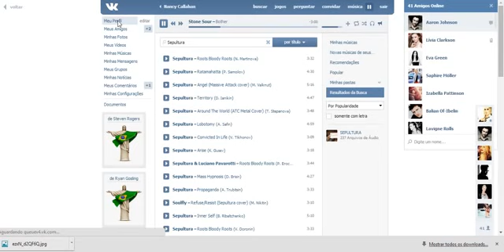Colocando musica no perfil VK